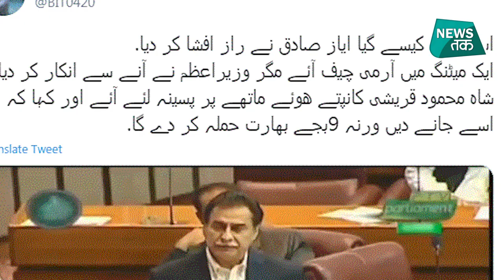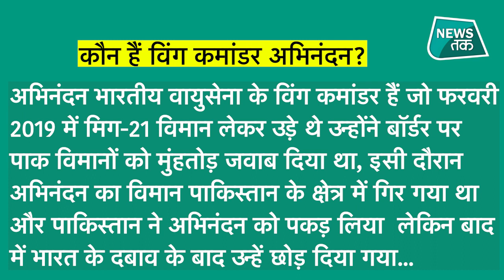Abhinandan को लेकर Pakistan का बड़ा खुलासा, क्या हुआ था उस दिन?